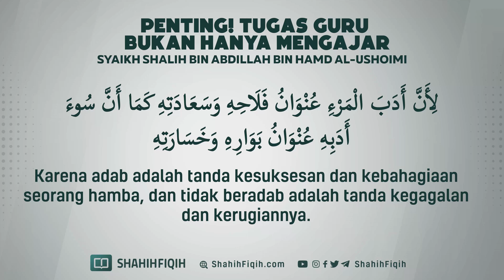Penting! "TUGAS GURU" Bukan Hanya Mengajar - Syaikh Shalih bin Abdillah bin Hamad Al-Ushoimi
PERTANYAAN :
Apa kewajiban para guru terhadap murid-murid yang diajarinya? Kami mohon pengarahan bagi mereka, karena ada di antara mereka yang sekedar manargetkan habisnya kurikulum saja.

JAWABAN :
Kewajiban guru adalah melaksanakan amanat sehubungan dengan pengajaran ilmu, yang mana dalam hal ini harus dengan niat mengharap pahala (melihat) wajah Allah subhanahu wa ta’ala, berbuat baik kepada murid-murid, berusaha sekuat kemampuan dalam menyampaikan ilmu kepada para pelajar dengan berbagai cara, juga berusaha mengarahkan mereka untuk belajar sendiri sehingga memiliki kemampuan yang membantu mereka mengambil kesimpulan hukum-hukum dari dalil-dalil yang ada serta memilih yang lebih benar di antara itu.

Adapun sekedar menghabiskan kurikulum tanpa menanamkannya di benak para siswa, walaupun sebagian guru terpaksa mengejar target ini karena aturan telah menetapkannya demikian, maka menurut Saya para siswa memahami dan menguasai ilmu di benaknya adalah lebih baik daripada sekedar menghabiskan kurikulum.

Kendati demikian, jika guru memandang bahwa kurikulumnya terlalu banyak dan tidak mungkin dihabiskan dalam masa belajar yang telah ditentukan, lebih-lebih lagi jika banyak hari liburnya, maka hendaklah mereka mengangkat masalah ini kepada pihak yang berwenang yang menangani masalah pengajaran ini. Saya optimis bahwa pihak yang berwenang hanya menginginkan kebaikan, insya Allah, dan tentu akan meninjau ulang dengan seksama permasalahan yang mengganggu perhatian mayoritas masyarakat ini

📚Kitab ad-Da’wah (5) (2/59-60)

Penting! Tugas Guru Bukan Hanya Mengajar - Shalih bin Abdillah bin Hamad Al-Ushoimi